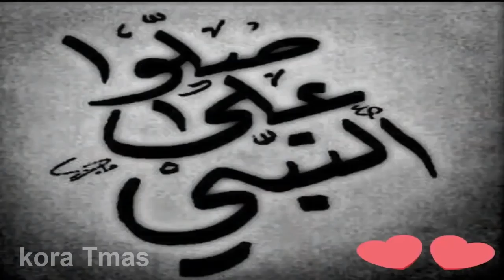ملخص كامل واهداف مباراة الجزائر وتنزانيا 3 0 جنون حفيظ دراجي كأس أمم إفريقيا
كرة القدم الرياضة اهم اخبار كرة القدم ملخصات للمبارات اخبار الاندية الاوربية برشلونة ريال مدريد مانشستر سيتي يوفنتوس ميلان انتر
  مانشستر يونيتد ارسنال ليفربول اهم الاهداف اجمل لقطات كرة القدم ميسي رونالدو كريستيانو نيمارميلان بايرن ميونيخ باريس سان جيرمان

Please, turn on the bell to receive notification when I upload a new video